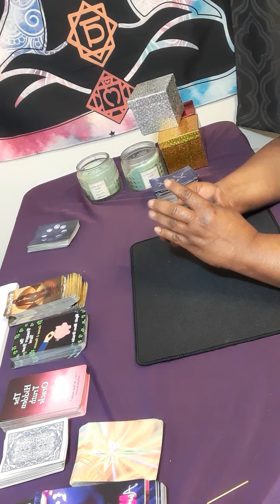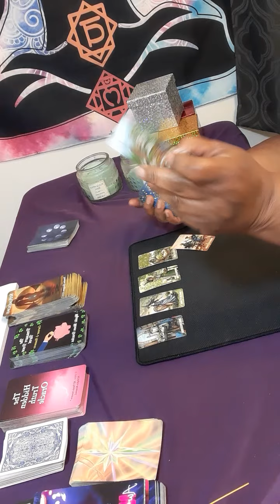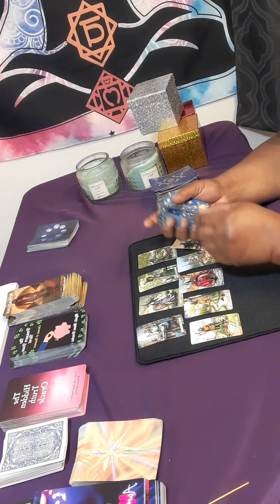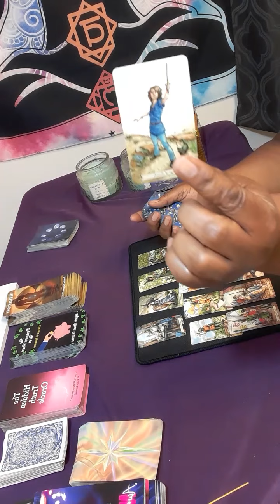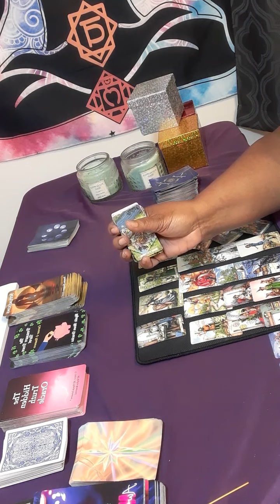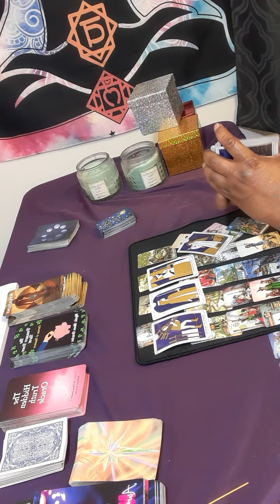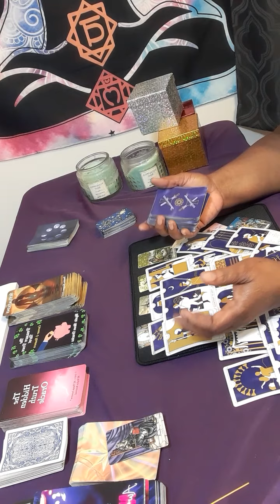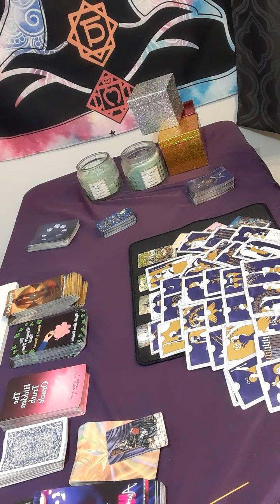ARIES They thought it was easy to move on from you now missing you!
Or

  15 minutes $60.00

20 minutes $80.00

30 minutes $112.00

 Or

  What I need from you, your name date of birth, city and state and zodiac sign and your person information. What questions you want answers. Three major questions please no and  or but in your questions at all. Turn around time is 3 to 12 hour, If it is after 3pm you will receive it the next day.I will start back during readings at 11 am. please do not ask what month and date this person will  return to you . I do not give people date and time. You only have access to your reading for a week!

What I am  NOT willing to do  Past life readings, readings on legal matters, health, readings on pregnancies, dark energies and demonic possessions.

aries

aries love

aries tarot

aries September 2022 tarot

aquarius love September 2022

aries reading

aries tarot

aquarius tarot

aries horoscope

cancer tarot

aquarius love September2022

aries September tarot

aries tarot

aries September tarot

aries love

cancer tarot

starbright tarot

aries reading

aries September

aries love tarot september 2022

aries 2022

aries career

aries horoscope

aries September 2022 love

cancer tarot September 2022

sagittarius tarot

aquarius